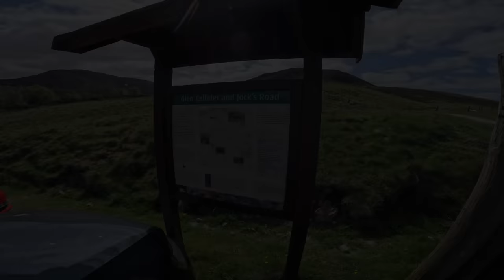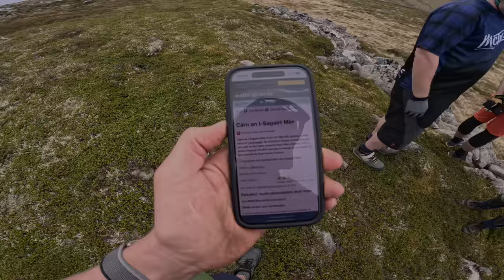We Found A Plane Wreckage On This Ride!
The mountain in question was Càrn an t-Sagairt Mòr, and it turns out that it's got a plane wreck strewn across it's summit.

The run down turned out to be really quite tricky, but thankfully the group had a great attitude and managed down without any complaining😜

Bikes

Camera Gear

Riding Equipment

Open face helmet
POC Tectal

Medium sized backpack
USWE Patriot 15

Large backpack
Kriega Trail 18

Riding glasses
Oakely Jawbreakers

One piece suit
Dirtlej Dirtsuit

Shoes
5Ten Trailcross

Bike computer
Garmin Edge 530